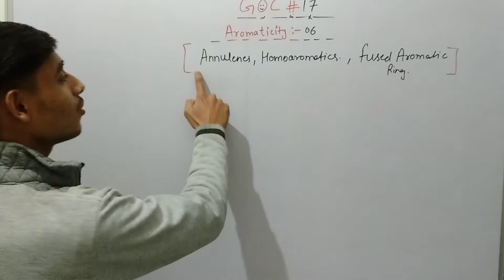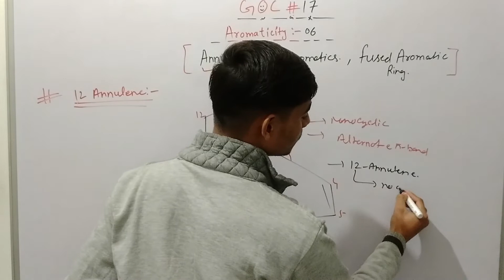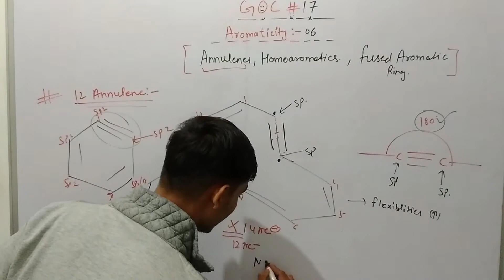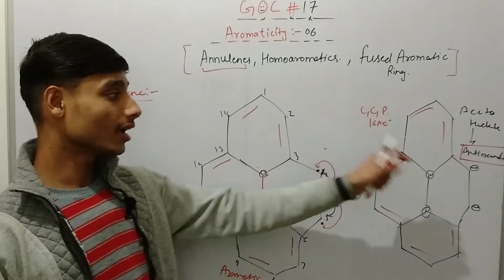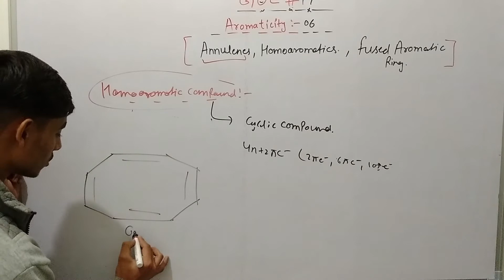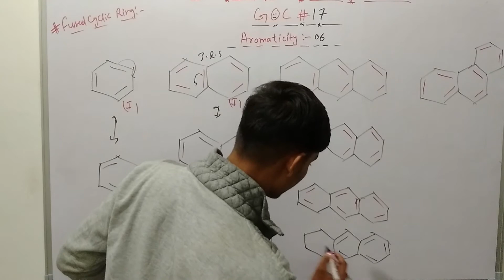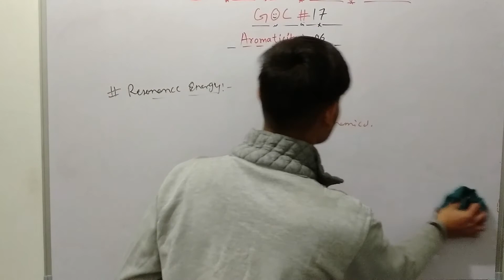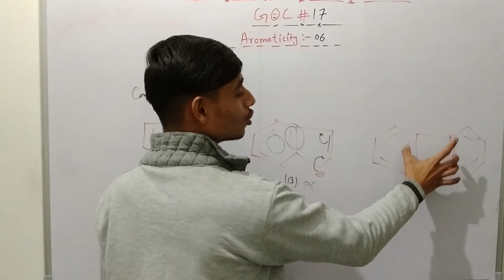GENERAL ORGANIC CHEMISTRY |IITJAM | CSIR NET| DU|BHU|AND OTHER MSc INTRENCE EXAM JEE MAIN & ADVANCE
AWESOME CONCEPT OF   AROMATICITY 06 (GOC) IN THIS VIDEO LECTURE WE DISCUSS ABOUT THE  CONCEPT( ANNULENES /  HOMOAROMATICS COMPOUNDS/ FUSED AROMATICS RING)AND DISCUSS VARIOUS QUESTION REGARDING THIS TOPIC WHICH HELPS IN OUR ENTRANCE EXAM